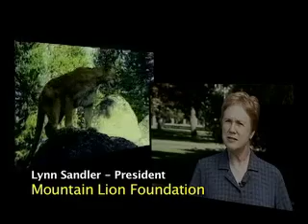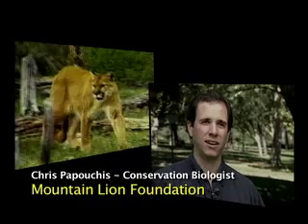Mountain Lion PSA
This is the preview copy of this PSA.